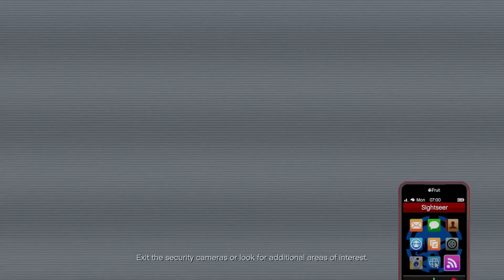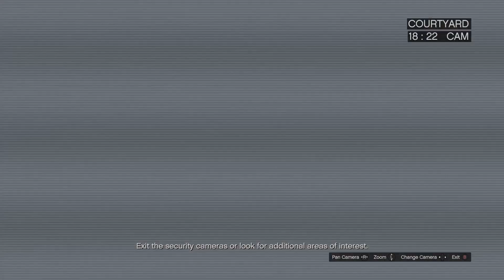GTAO: The Cayo Perico Prep List: (Meeting Madrazo)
From the customer service desk at The Diamond Casino, turn around and take the elevator down to The Music Locker. Once you reach the bottom, exit the elevator and head down the spiral staircase. Take the door on the left to enter the club.

Once you are inside, make your way through the dance floor and head to the VIP section on the left to initiate a short cutscene.

After meeting Miguel Madrazo, who will ask you to infiltrate Cayo Perico and take back some sensitive files the drug lord “El Rubio” has in his possession, leave the casino.

The Kosatka - Once you’ve bought the Kosatka, you’ll have access to your new contact, and submarine operator, Pavel.
Heist Intel - After selecting the first leg of the Heist from the terminal, you’ll need to meet Dave and Keinemusik at the LSIA Private Terminal in southern Los Santos. Approach to initiate the cutscene. Once it’s over, you’ll be on the island with El Rubio.
Collect Intel.